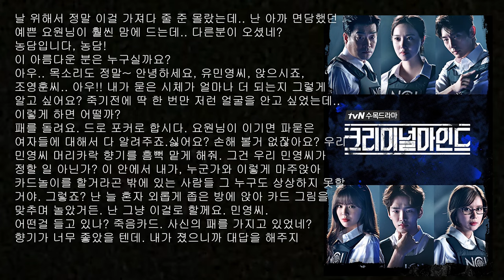[드라마] 크리미널마인드 작품 / 연쇄살인마 역